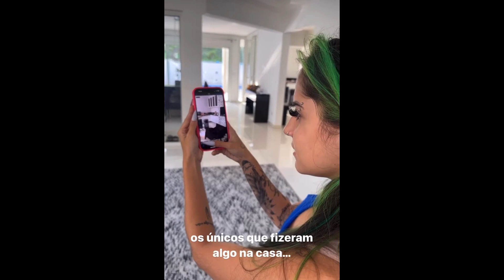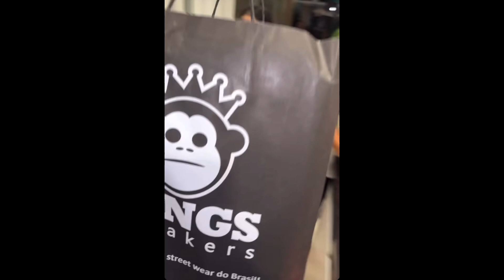Kamylinha quer filho da Pipokinha